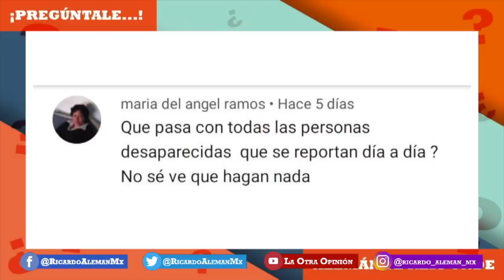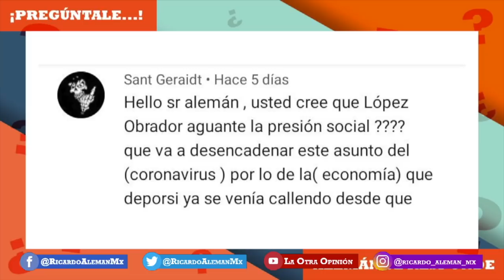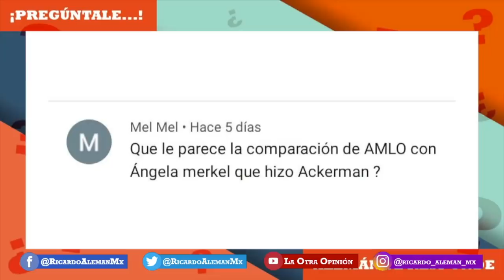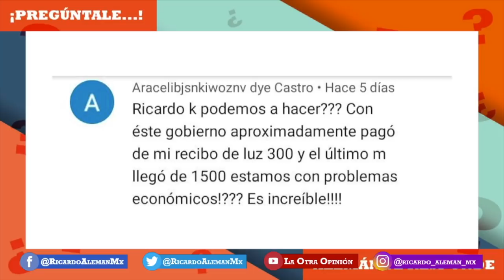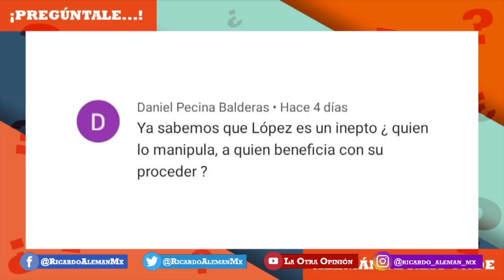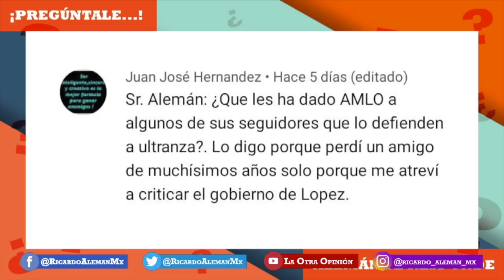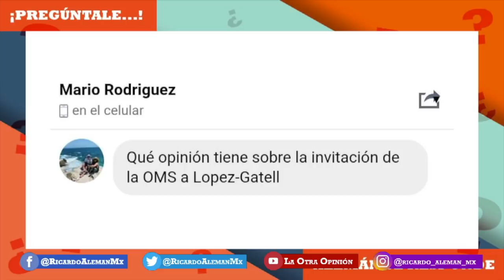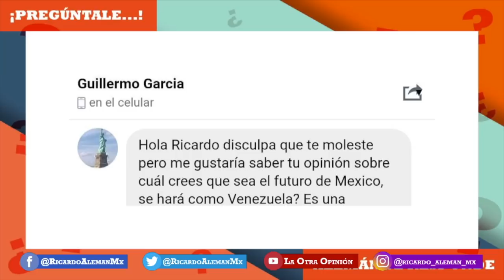Pregúntale... Ricardo Alemán te responde | 30 de mayo